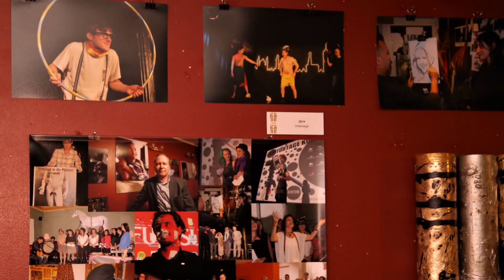Villa Melodika - Am Fenster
Fotos, Musik und Leidenschaft
Villa Melodika eröffnet am 26. Oktober 2019 die Kültürtage 2019 im Kulturcafe Neruda.